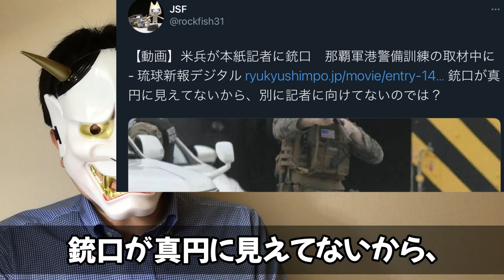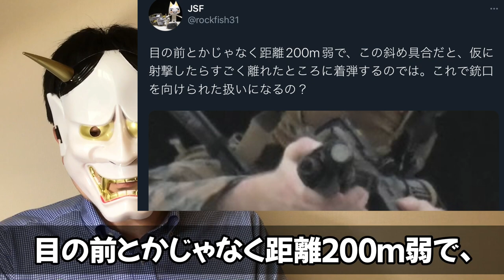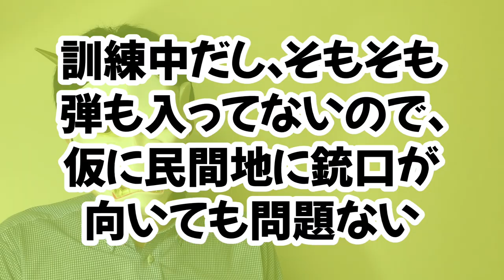琉球新報｢米国兵が記者に銃口向けた｣報道。バズるために記事を変更？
マスコミの偏向報道は許せませんね。今回の記事については、真相はまだわかりませんが、状況的に琉球新報はかなり不利だと思いますね。最低限、銃口を向けられたとする動画を全面公開するなどしないと、残ってる信用を失いますよ。

目次
0:00 冒頭・簡単な結論
0:45 琉球新報記者、銃口向けられる？
2:06 政府反応など
4:30 あれ、記事が変わってる？
6:27 結論

▼お得なレトルトカレー
▼Amazon欲しいものリスト

▼参考資料：
・琉球新報1